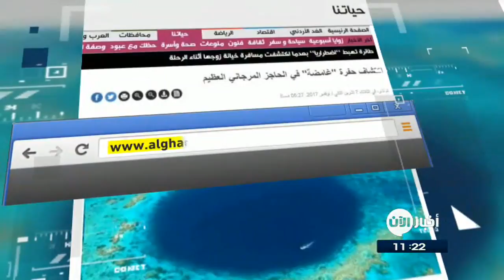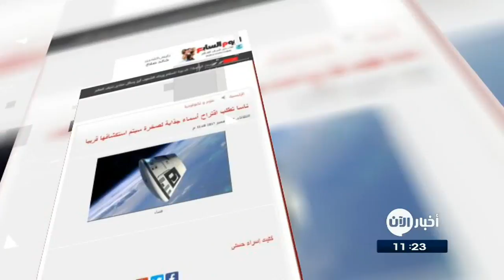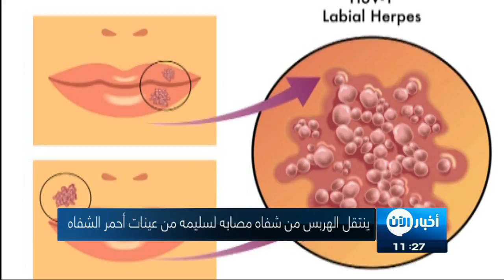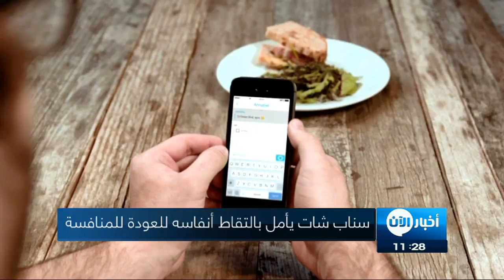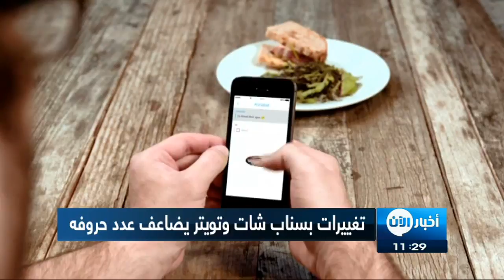08-11-2017 | نشرة أخبار اليوم.. لأهم الأخبار من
أبرز العناوين:

- إجراءات لتمكين شركات الموقوفين من مواصلة أنشطتها بالسعودية
- مسلحون من داعش يهاجمون قناة شامشاد التلفزيونية في كابول
- المغرب يطلق أول قمر صناعي للمراقبة